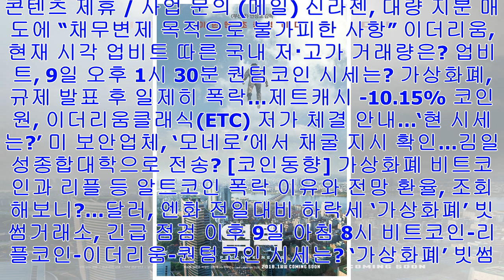[Breaking News]영화 '염력', 1 월 개봉 예정... 극장가에 새 바람 불어넣을까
영화 포토 슬라이드 기사최종편집: 2018년01월09일 16시03분    /    김은지 기자  [톱스타뉴스=김은지 기자]  영...